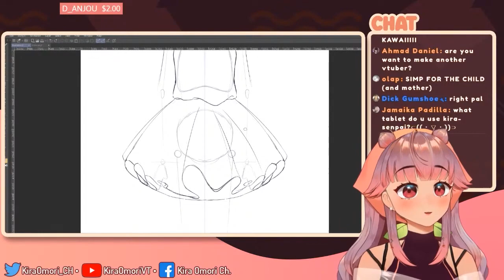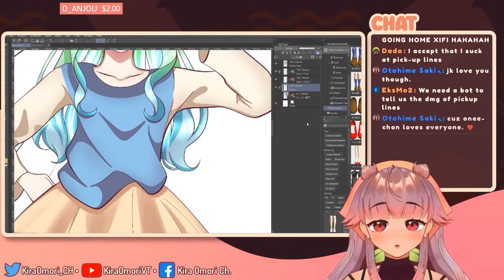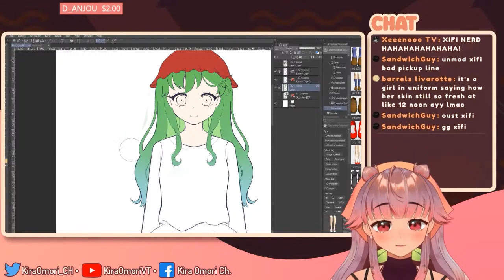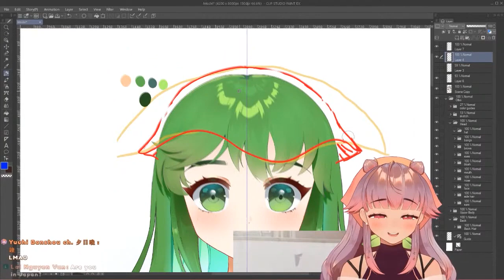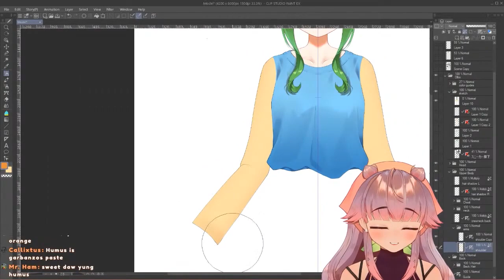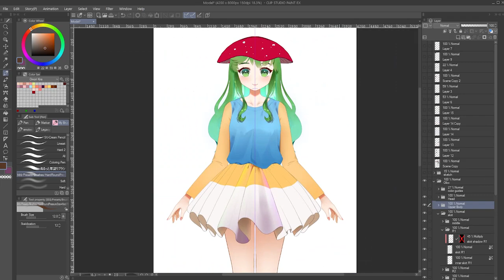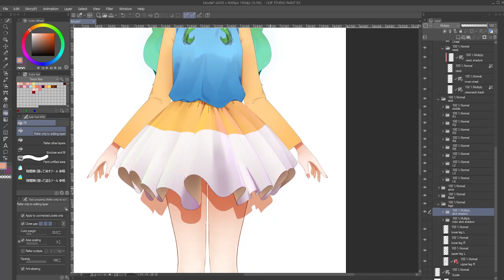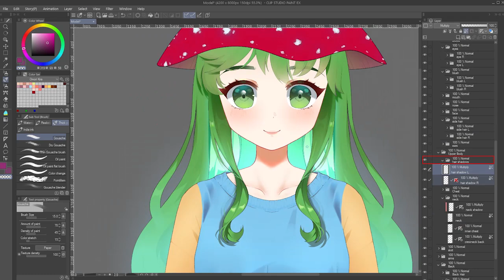VTuber Live2D Model Timelapse Drawing - Olbo Cyani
This is a timelapse or speedpaint of me creating a vtuber live2D model for Olbo Cyani. The speed is set at 64x and the total time of the footages are more than 12 hours.

▬▬▬▬▬▬▬▬▬▬ LINKS AND CONTACT▬▬▬▬▬▬▬▬▬▬

🍑 Support Kira! 🍑
To let Kira receive the full amount, please support her

▬▬▬▬▬▬▬▬▬▬ CREDITS▬▬▬▬▬▬▬▬▬▬

1. dreamy night
2. sunshine and butterflies
3. foreverland

▬▬▬▬▬▬▬▬▬▬ ABOUT KIRA▬▬▬▬▬▬▬▬▬▬

Kira is a peach who was turned into a virtual human by a magical fairy godmother. After becoming a real girl (a 3D model is as real as it gets), her fairy grandmother forces her to journey to the capital to help renovate the cottage and pay bills by working on Live2D, streaming, and a bunch of other stuff. Kira makes Live2D Cubism tutorial videos like physics, deformers and parameters, illustration etc. so other people can make their own VTuber model! Kira is also a vtuber model creator/vtuber model maker.

A virtual YouTuber or VTuber is an online entertainer who uses a virtual avatar generated using computer graphics. VTubers can either be indie or under a company. Popular companies that manage VTubers are Hololive, Nijisanji, and VShojo. Some popular company VTubers are Gawr Gura, Kuzuha, Nyanners, Inugami Korone. There's a bunch of indie VTubers, just look at alimbaguy's list or check out the ENVtuber tag on Twitter!